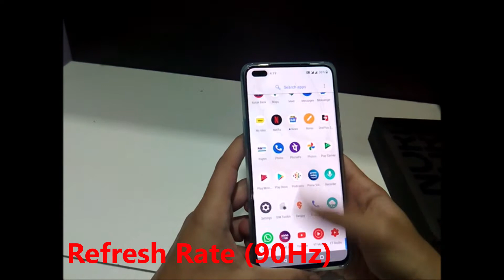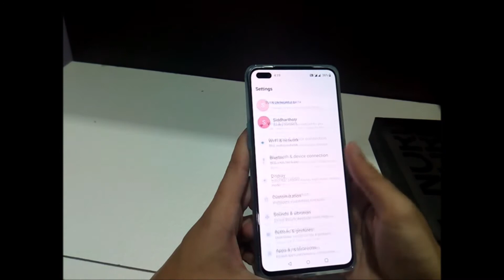OnePlus Nord Unboxing 12+256 GB Marble Blue Variant | First unboxing on Our channel| Digital Network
Hi guys;
In this video we are going to Unbox OnePlus Nord Blue marble 12+256 GBvariant. This is our first unboxing on our channel, so comment us what is your experience
after watching our video.